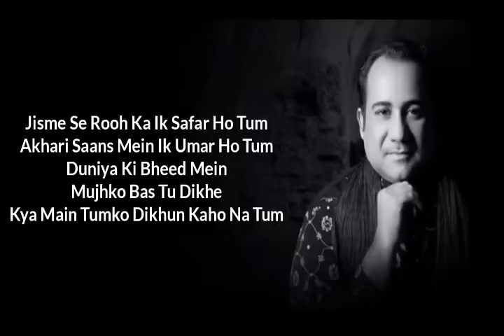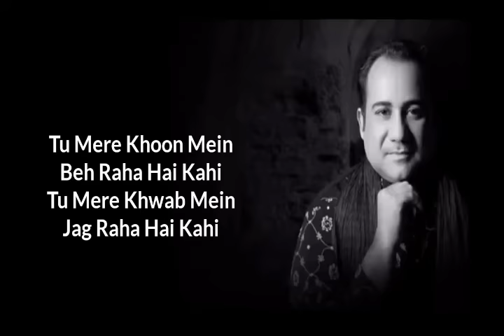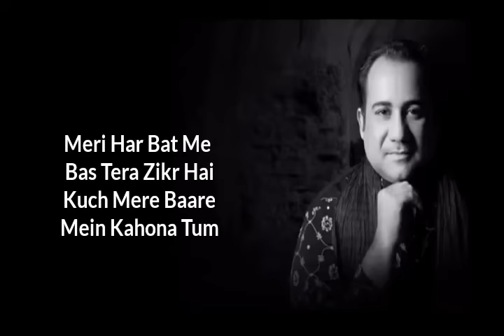Ye Jo Halka Halka Suroor Hai Song With Lyrics | Rahat Fateh Ali Khan | Lyrics Jukebox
Halka Halka Lyrics – Rahat Fateh Ali

Tere ishq ka hi fitoor hai
Maine jo likha tha mita diya
Aur tujhko apna khuda kiya

Ye jo halka halka saroor hai
Tune kuch kiya toh zaroor hai
Jis din se tu hai dikha kiya
Maine saans lena bhula diya

Jisme se rooh ka ik safar ho tum
Aakhri saans mein ik umar ho tum
Duniya ki bheed mein
Mujhko bas tu dikhe
Kya main tumko dikhun kaho na tum

Yeh jo halka halka suroor hai
Kuch ishq sa toh zaroor hai
Maine jagna sona bhula diya
Mujhe kya se kya hai bana diya

Tu mere khoon mein beh raha hai kahi
Tu mere khwab mein jag raha hai kahi

Meri har baat mein bas tera zikr hai
Kuch mere baare mein kaho na tum

Kisine na kiya hai jaisa ishq tera mera
Main daudta aata hoon koi naam le jo tera

Mere ghamon ki raat ka tu ujla savera (x2)

Rehne do na nashe mein
Tum phero na nazar
Halka sa hi aaya hai
Abhi chaahat ka asar

Mere ghamon ki raat ka tu ujla savera)

Written By:-
Kapil Meniya